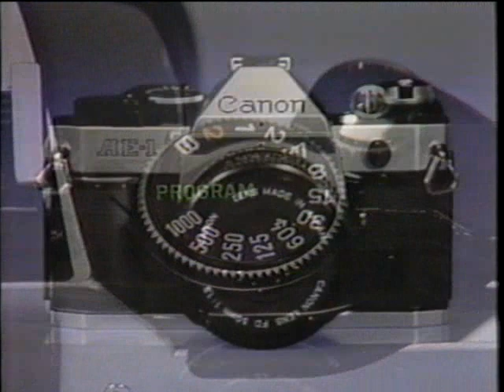Canon AE-1 Program TV Commercial Shutan Camera 1984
Shutan Camera, Chicago, IL (established in 1918) aired this TV commercial in 1984. Voice: Al Parker. Studio: Telemation Productions. Agency: Gustafson Shields Advertising. Please note phone numbers, address, and product featured are no longer current and/or available. Video courtesy Bob Shutan of Shutan.com, Inc specializing in the preservation of old 8mm and 16mm movie film, video tape, and photos to DVD.